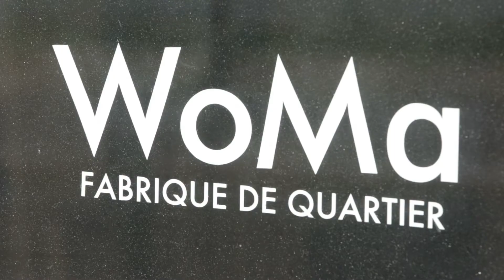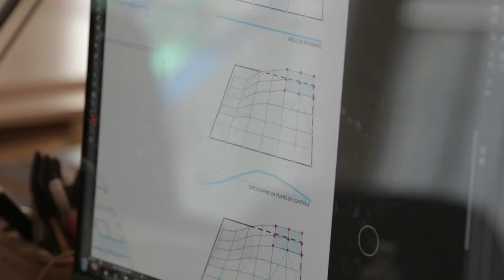Les Singuliers épisode 7 : Clément, WoMa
Architecte de formation, Clément a eu la volonté de réinventer ses conditions de travail… et celle des autres ! Clément et 7 comparses ont fondé le WoMa : Fabrique de quartier, contraction de coWorking et Making, un espace de travail partagé à part. Cet espace est très lié au quartier dans lequel il est implanté et ouvert aux curieux.